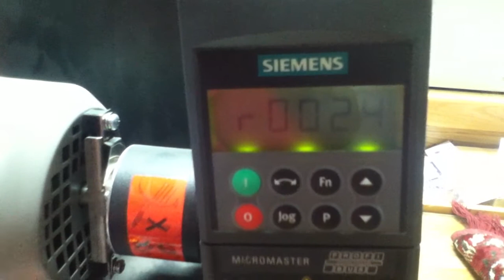Features of Siemens Micromaster 440 VF Drive 2: Parameters